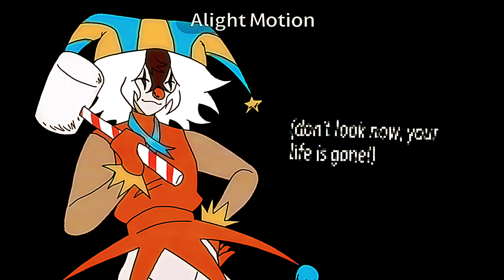halls of illusions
"The blue ribbon, in comparison, is a child abuse prevention symbol used as a personal reminder that we are all individually responsible for protecting the children in our lives."

gummy's hammer is made out of a candy cane and a marshmallow btw!